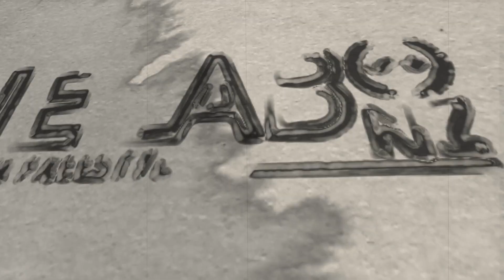Xmas Eve Random Flippy Flops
Spent Xmas Eve ripping up a storm with Franklin! I know it's old footage. Just found it and realised I hadn't done anything with it! Also if you read this description you'll know that simply subscribing and commenting why you want it is enough to go in the draw to win a Skitzo Dark Matter frame!